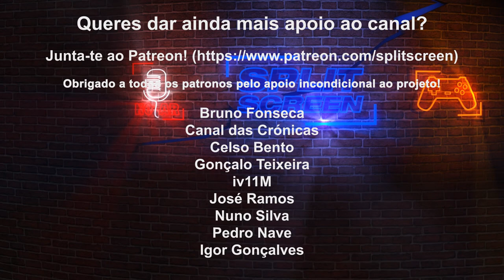MARVEL'S AVENGERS - REVIEW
Conheçam o veredicto de Marvel's Avengers, o novo jogo da Crystal Dynamics que tenta misturar uma história épica do famoso grupo de super-heróis, com um jogo que funciona como game as a service.

🔽🔽🔽 SETUP  🔽🔽🔽
Computador 1

PSN - RPARREIRA
STEAM - RPARREIRA
UPLAY - SplitScreenPT
ORIGIN - Split-ScreenPT